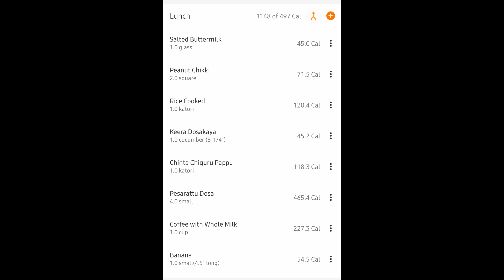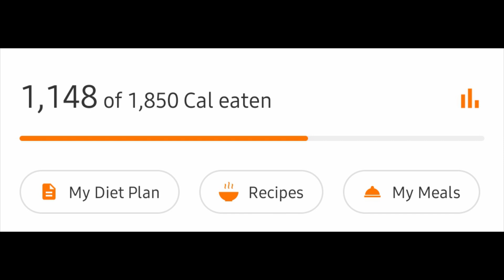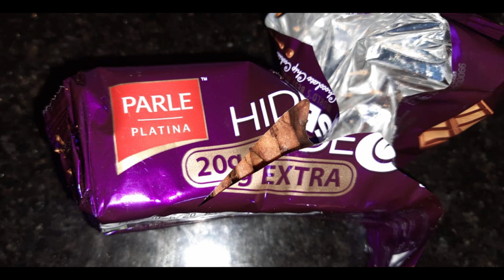My Husband's Day 1 of OMAD || Nutritional Values || Feel Good Life by Tripura